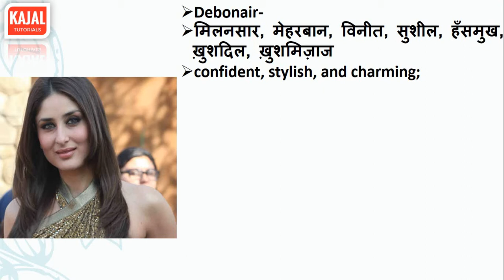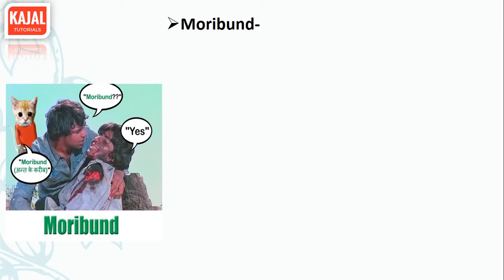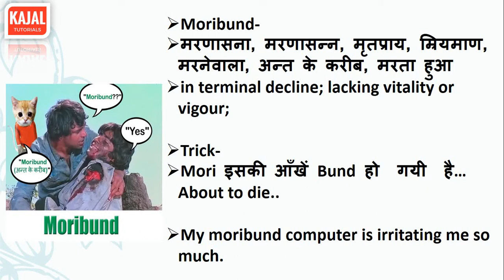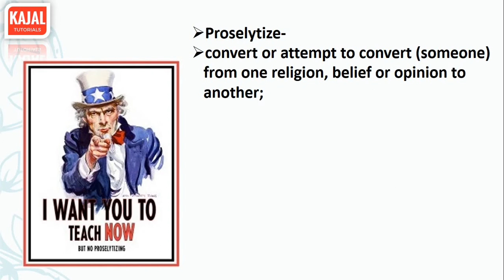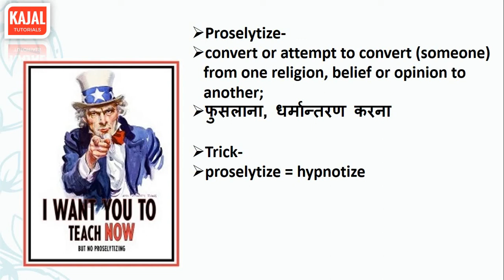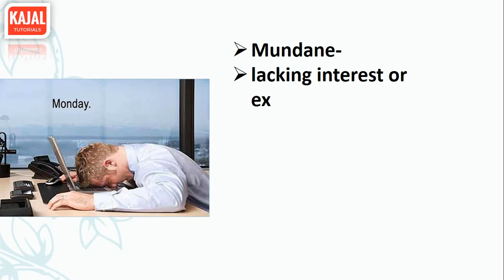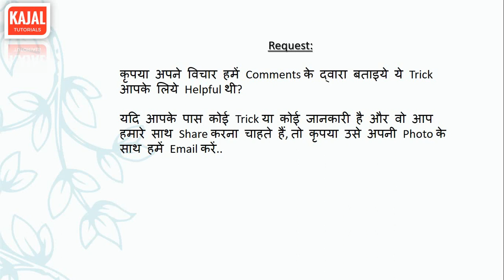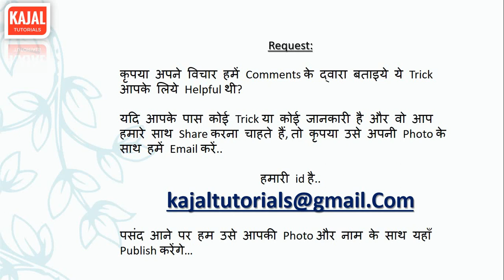Vocabulary Words English learn with meaning in Hindi | Vocab Tricks in Hindi | Part-03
Here is our third part of vocab tricks series..

2 times Nobel Prize winners | GK Tricks in Hindi | दो बार नोबल पुरस्कार वाले व्यक्ति (Part-3) HD